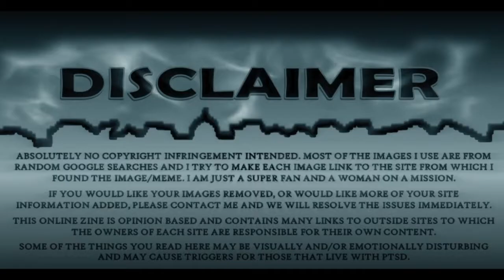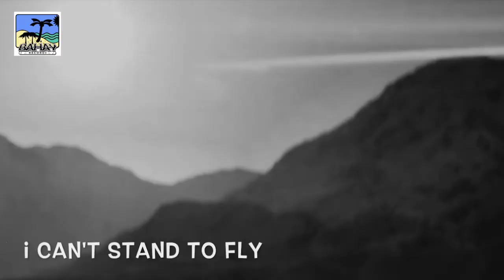SUPERMAN (SuperGel) acoustic cover Bahay Records UK 2022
JUST FOR PERSONAL FUN AND PURPOSES
TO ENCOURAGE PEOPLE they have their God given
talents and skills ... use it ...